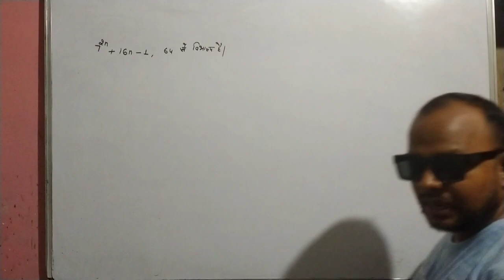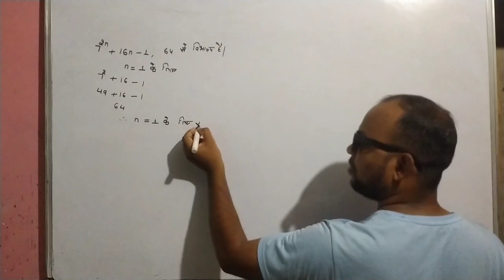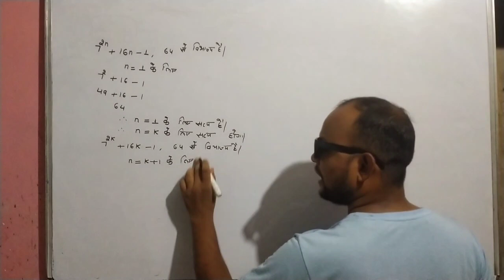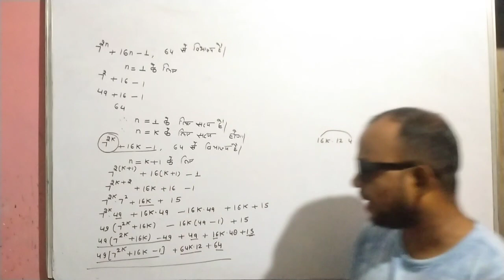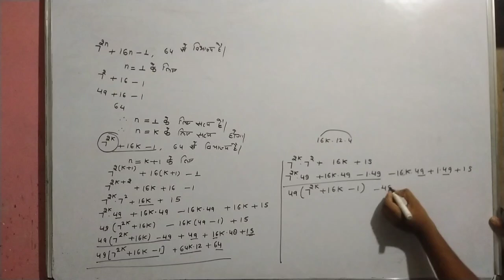principle of mathematical induction|| class 11|| Bala ji book || exercise 6 || NCERT